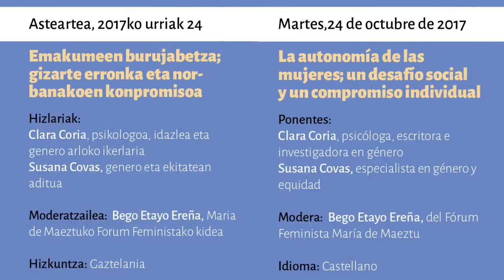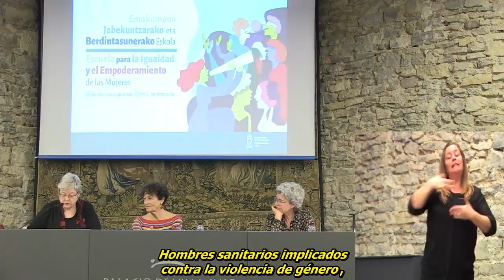Hitzaldia /Conferencia: La autonomía de las mujeres; un desafío social y un compromiso individual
La conferencia corre a cargo de Clara Coria (psicóloga, escritora e investigadora en género) y Susana Covas (especialista en género y equidad). Está enmarcada en la Escuela para la Igualdad y el Empoderamiento de las Mujeres de Vitoria-Gasteiz y tuvo lugar el 24 de octubre de 2017.

Hizlariak dira Clara Coria (psikologoa, idazlea eta genero arloko ikerlaria) eta Susana Covas (genero eta ekitatean aditua). Hitzaldia Gasteizko Emakumeen Berdintasunerako eta Jabekuntzarako Eskolan kokatuta dago eta 2017ko urriaren 24an izan zen